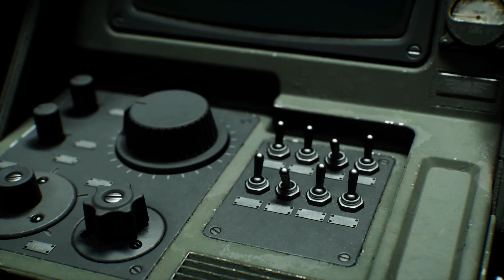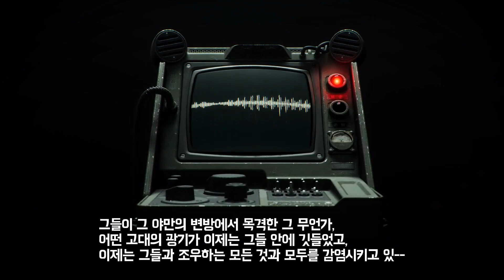워해머 4만: 다크타이드 음성 통신 트레일러 7번째 [Warhammer 40,000: Darktide - Vox Transmission VII]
:::멤버십 후원 감사드립니다::: 신-황제 명예의 전당
[thank you for membership! the Emperor with You!] :